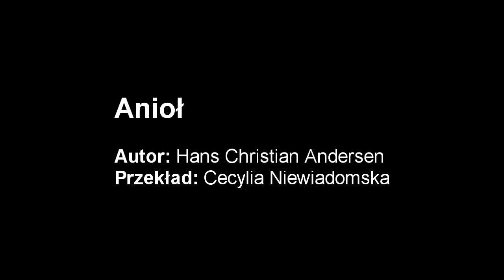[Wolne Lektury - Baśń] Hans Christian Andersen - Anioł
Rozpoczynamy nową serię - nagrania baśni i literatury wszelakiej z serwisu wolnelektury.pl :) Możecie podrzucać własne propozycje.

Ta lektura, podobnie jak tysiące innych, dostępna jest na stronie wolnelektury.pl.
Wersja lektury w opracowaniu merytorycznym i krytycznym (przypisy i motywy) dostępna jest na stronie

Utwór opracowany został w ramach projektu Wolne Lektury przez fundację Nowoczesna Polska.

Ten utwór nie jest objęty majątkowym prawem autorskim i znajduje się w domenie publicznej, co oznacza że możesz go swobodnie wykorzystywać, publikować i rozpowszechniać. Jeśli utwór opatrzony jest dodatkowymi materiałami (przypisy, motywy literackie etc.), które podlegają prawu autorskiemu, to te dodatkowe materiały udostępnione są na licencji Creative Commons Uznanie Autorstwa – Na Tych Samych Warunkach 3.0 PL

Tekst opracowany na podstawie: Hans Christian Andersen, Baśnie, tłum. Cecylia Niewiadomska, wyd. 7, Gebethner i Wolff, Kraków 1925

Wydawca: Fundacja Nowoczesna Polska

Publikacja zrealizowana w ramach projektu Wolne Lektury Reprodukcja cyfrowa wykonana przez Bibliotekę Narodową z egzemplarza pochodzącego ze zbiorów BN.

Opracowanie redakcyjne i przypisy: Dorota Bednarczyk, Danuta Białowąs, Aleksandra Sekuła.